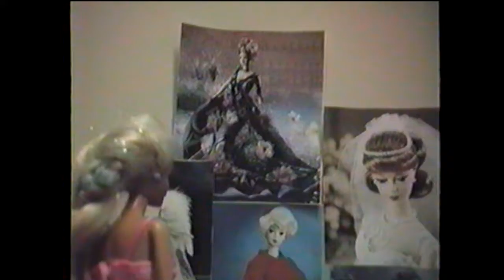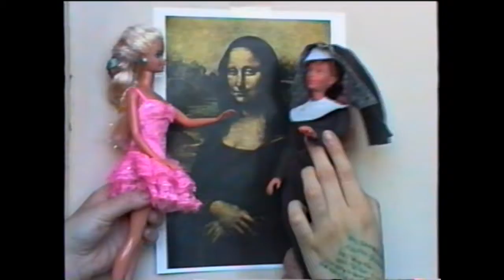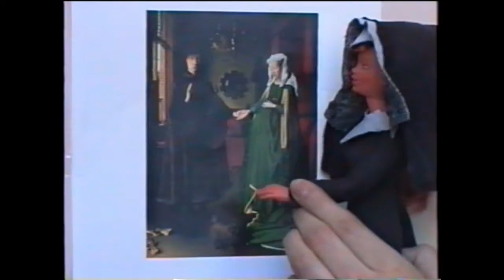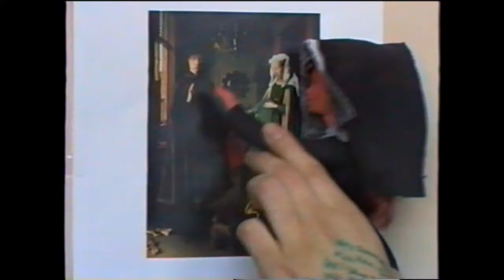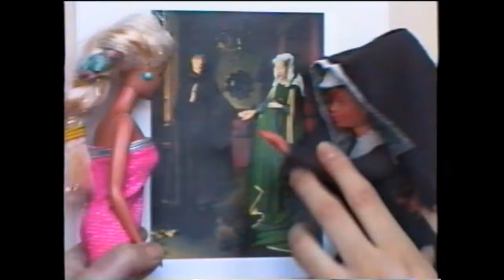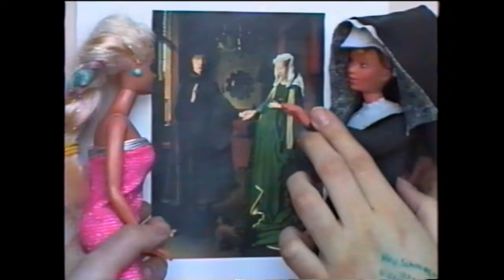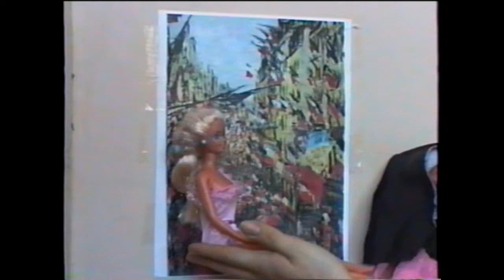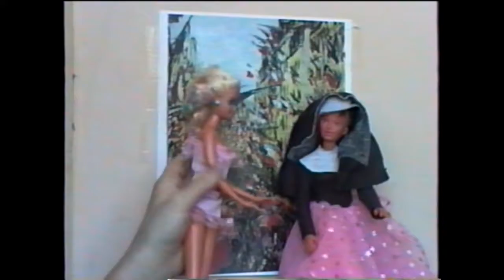Megan Streb playing Sister Wendy with Barbie Dolls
A class project for Mr. Lawless at Fitchburg High School, Massachusetts. I thing Melissa Gates is holding the other doll.